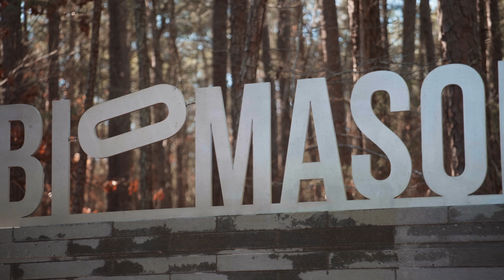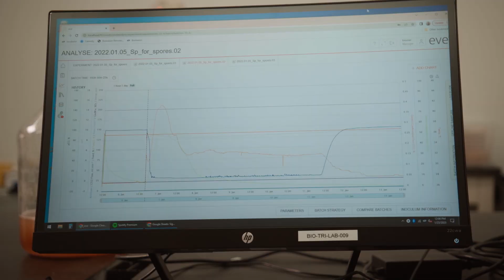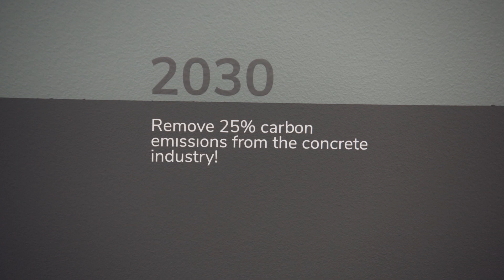How Biotechnology Can Reduce Construction Emissions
Concrete is the most abundant manufactured material on earth, providing the foundations for many of the world’s rapidly growing cities. But the production of concrete comes at a high environmental cost. Manufacturing cement generates around 2.5 billion tonnes of CO2 per year— which is about 8% of the global total emissions, and twice as much as global aviation.

It requires the use of long rotating kilns the length of two football pitches, which are heated to around 1,500°C. The chemical process which turns the raw materials of limestone and clay into cement burns off large amounts of CO2 which are released into the atmosphere unless they are captured at source.

Biotech startup, Biomason are taking inspiration from nature to produce an alternative building material which doesn’t have the emissions associated with traditional cement production. Their pioneering biocement is inspired by marine organisms which build shells and other enduring structures like coral from calcium carbonate without the need for high temperatures or carbon emissions. Inspired by nature, this fusion of biology and technology points the way to a new era of construction.

Inspired by nature, this fusion of biology and technology points the way to a new era of construction.